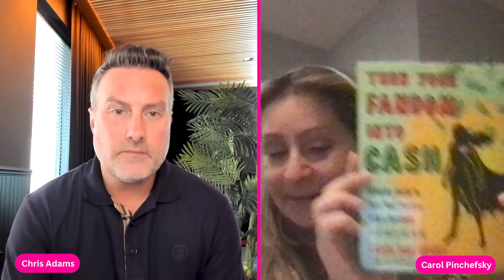Carol Pinchefsky | The Impact Fandoms Have Across Industries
Carol Pinchefsky writes about science, technology, business, and geek culture. She is the author of author of Turn Your Fandom Into Cash, which is a book that will teach you how to start a business doing what you love–particularly if you love fandom. Throughout this conversation, Carol talks about the impact that fandoms have across multiple industries and the economy, why fandoms are so personal to each individual, jaw dropping statistics of fandom culture, why she decided to write Turn Your Fandom Into Cash, and so much more.

Turn Your Fandom Into Cash